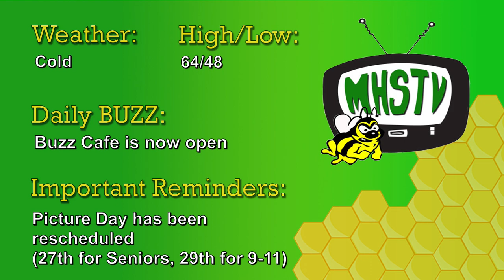Medina High School Morning Announcements 10-21-21